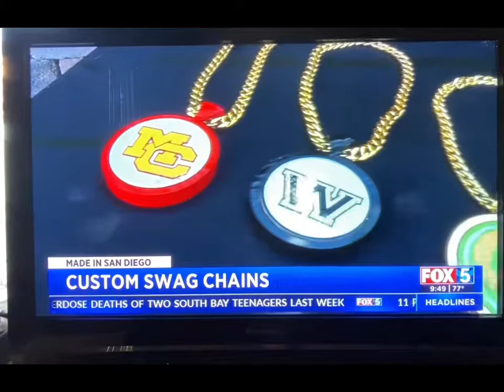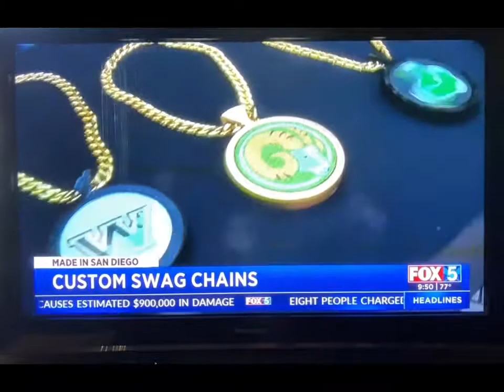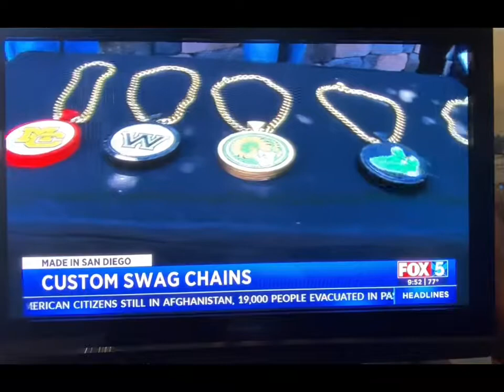SD SwagChain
My friend promoting is SwagChain design on our local Fox News station.